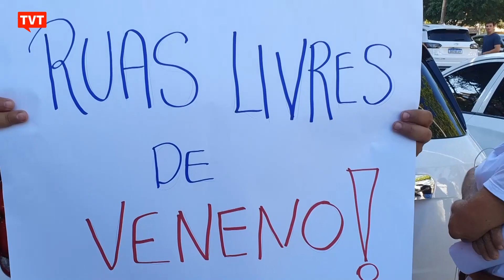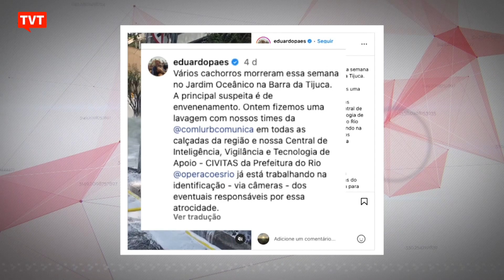Moradores da Barra da Tijuca (RJ) querem providências contra envenenamento de cães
No Rio de Janeiro, um crime contra os animais mobiliza moradores e intriga as autoridades. Na Barra da Tijuca, 40 cachorros foram envenenados e seis morreram. Um ato realizado no bairro chamou a atenção para o problema e pediu o fim do uso de produtos químicos em canteiros e calçadas.